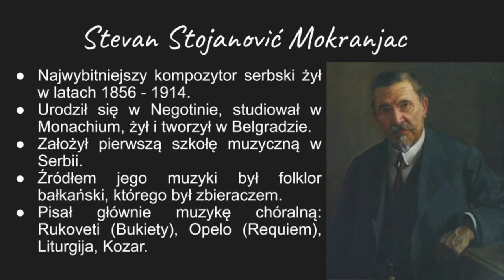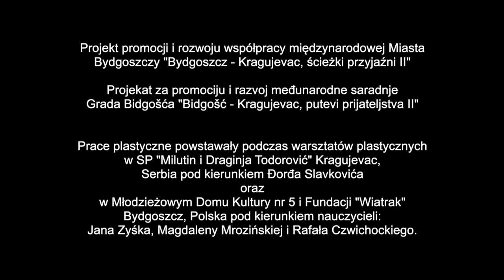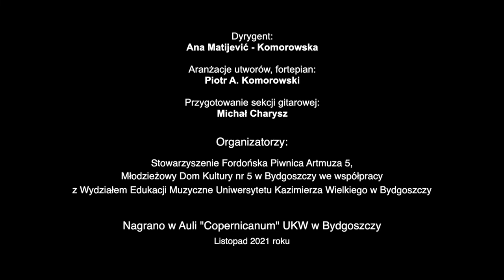Bydgoszcz Kragujevac ścieżki przyjaźni II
Projekt promocji i współpracy międzynarodowej Miasta Bydgoszczy "Bydgoszcz-Kragujevac, ścieżki przyjaźni II". Przedsięwzięcie jest kontynuacją 10 – letniej współpracy Młodzieżowego Domu Kultury nr 5  w Bydgoszczy oraz placówek oświatowych w bratnim mieście Kragujevac. Motywem przewodnim tegorocznego przedsięwzięcia są dwie szczególne postacie ze świata kultury , najwybitniejsi kompozytorzy dwóch słowiańskich narodów  Fryderyk Franciszek Chopin i Stevan Stojanović Mokranjac.
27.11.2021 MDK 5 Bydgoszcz